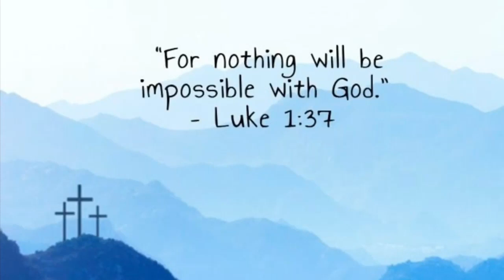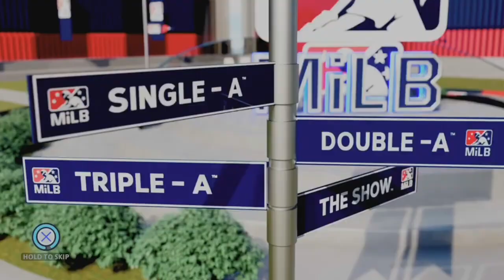MLB the show 23 RTTS triple A playoffs!!! Ep.10